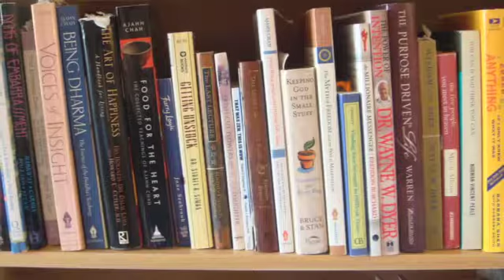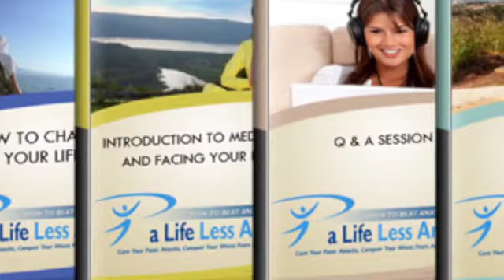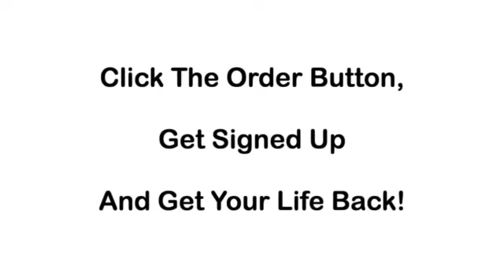natural remedies for anxiety.how to stop a panic attack.how to deal with stress.how to be confident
AND
Click Here BELOW For Obsessive Compulsive Disorder (OCD) & Panic Attacks Treatments,

Click Here To Discover How Deeper Mind Influences Your Life from The Background,

AND Click Here To Open up ALL Streaming Brainwave Sessions To Listen To For Free,

dealing with anxiety,how to treat anxiety,how to cure anxiety,social anxiety disorder treatment

Do You Ever Feel Like This...?

    Feeling like you could "lose it" at any minute, that you're teetering on the edge of disaster.
    Feeling disconnected from reality or spaced out in a dreamlike state.
    Constantly worrying that you're going to lose control and embarrass yourself in front of others.
    Troubled with scary thoughts that you may harm yourself or others.
    Avoiding any situation in which you may be "trapped" and unable to escape (driving in traffic, being in crowded places, standing in long lines, public transportation, going to the dentist, etc.)
    Worried you may be having a heart attack or dying when you become very anxious.
    Often feel lightheaded and overwhelmed with stress, as if you may faint.
    Living in constant fear, avoiding more and more social situations.
    Depressed at how small and empty your world has become due to your fears.
    I believe that anxiety can be overcome 100% without the need for medication or expensive traditional talk therapy.
    I believe that everyone is looking for a "quick fix" for their anxiety and panic attacks. But the reality is, there is no such thing as a magic pill to cure anxiety. All medication does is treat the symptoms of anxiety, not the causes. You'll still have those scary thoughts and sensations and fears, only the physical symptoms will have the volume turned down on them.
    I believe that you are stronger than you think, and once you start to apply these simple techniques and changes to your life, that you will be amazed at your newly found self-confidence and courage to conquer your worst fears, learn how to relax naturally and get your life back.
    I believe that if I could recover completely from my struggle with anxiety and panic attacks, anyone can. I was a complete anxious mess, but today I enjoy more self-confidence and freedom than ever before in my life. I know that you too can achieve the same.